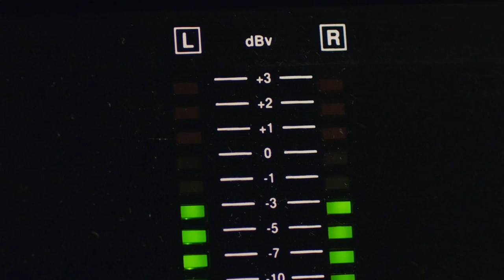ESTRENOS LATINOS PRESENTA: DÍAS DE VINILO (HBO LATINO)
Cuatro amigos de la adolescencia continúan con su amistad y sus líos amorosos a través de los años. Un estreno de Argentina por HBO Latino.